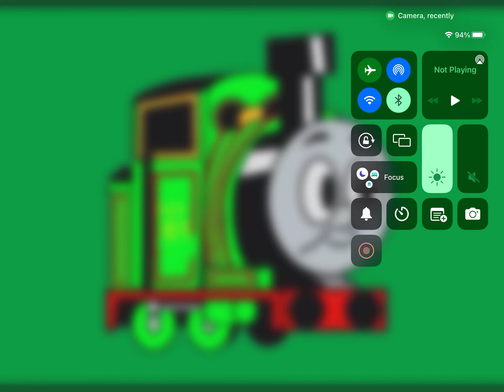My new logo